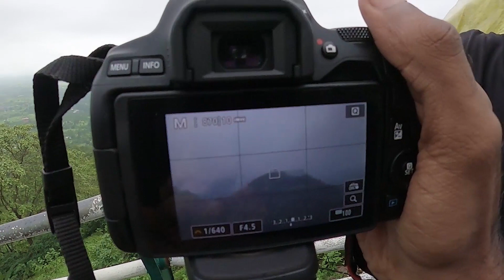Why Every PHOTOGRAPHER needs a ZOOM lens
Hey guys in this video we are talking why every photographer should have a zoom/telephoto lens like 75-300 mm Canon or 55-250mm or 400mm.
MY Camera BAG Items:
CANON 200D Mark ii
50MM F1.8 LENS
ACTION CAMERA
MEMORY CARDS : 32GB
CIRCULAR POLARIZER
CARD READER
TYPE C Otg
WIDE ANGLE MOBILE LENS
MOBILE HOLDER